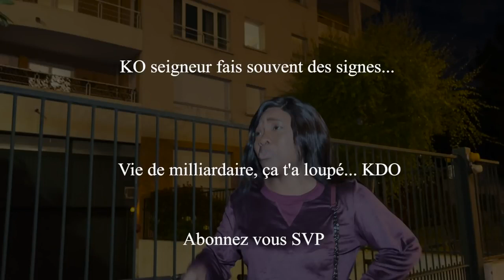Dagarabiir Canal - Le petit fils de DANGOTE, l'homme le plus riche d'Afrique